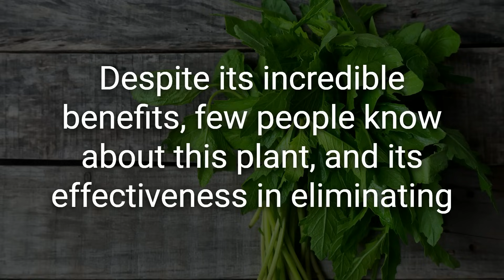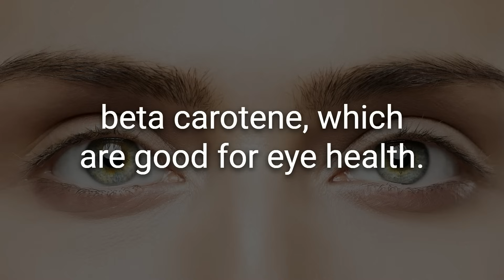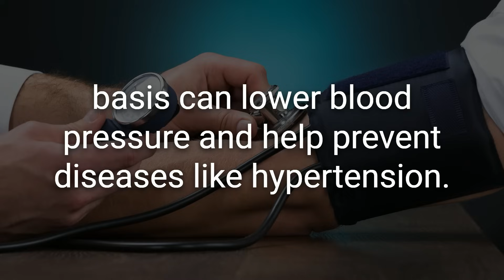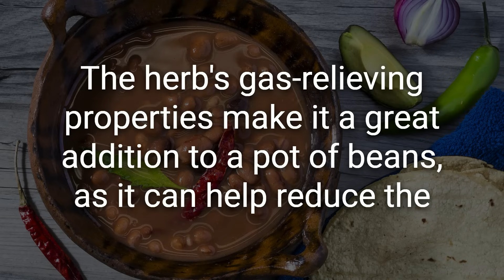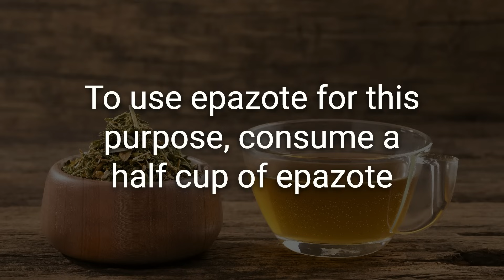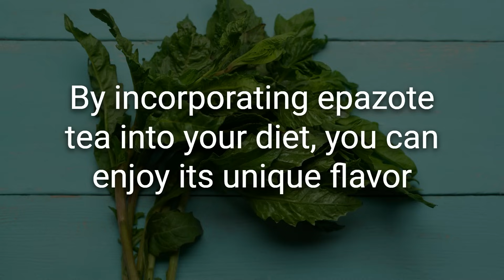Drink This Tea to Get Rid of Worms and Parasites in the Intestines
I drank this tea and the next day, I was free of worms and parasites in my intestines.

What if I told you that a plant you can find growing along roadsides has the power to eliminate parasites from your body? It may be hard to believe, but it's true! Despite its incredible benefits, few people know about this plant, and its effectiveness in eliminating intestinal parasites and worms can be compared to many medications sold in pharmacies. Would you like to know which herb we're talking about?

Epazote is a versatile herb native to Central America and parts of Mexico, known for its wide range of medicinal benefits and unique flavor. Despite its pungent smell, which has earned it the nickname "skunk weed," epazote has been used for centuries in traditional medicine and cuisine.

In this video, we will explore the numerous benefits of epazote, learn how to make epazote tea, and discover its potential for eliminating intestinal parasites.

🔖Chapters:
00:00 Introduction
00:28 What is Epazote?
01:00 Epazote tea improves digestive health
01:15 Epazote tea is good for the eyes
01:31 Epazote tea boosts immunity
01:40 Epazote tea helps in diabetes
02:00 Epazote tea eliminates parasites
02:13 Epazote tea promotes weight loss
02:20 Epazote tea lower blood pressure
02:38 Epazote tea treats anemia
02:54 Epazote tea is good for your skin
03:22 Epazote tea is rich in nutrients
04:08 How to make epazote tea
04:26 How to use epazote tea to eliminate intestinal parasites and worms
05:05 Conclusion